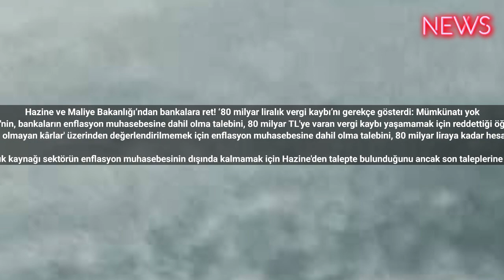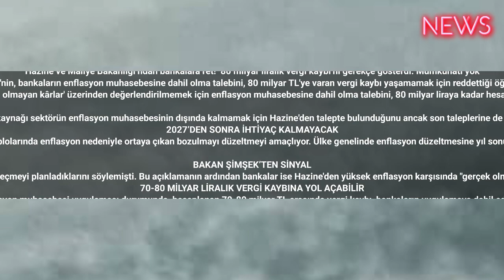Bakanlığı’ndan bankalara ret! ‘80 milyar liralık vergi kaybı’nı gerekçe gösterdi: Mümkünatı yok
Hazine ve Maliye Bakanlığı’ndan bankalara ret! ‘80 milyar liralık vergi kaybı’nı gerekçe gösterdi: Mümkünatı yok
Hazine'nin, bankaların enflasyon muhasebesine dahil olma talebini, 80 milyar TL'ye varan vergi kaybı yaşamamak için reddettiği öğrenildi.
Hazine ve Maliye Bakanlığı, bankacılık sektörünün 'reel olmayan kârlar' üzerinden değerlendirilmemek için enflasyon muhasebesine dahil olma talebini, 80 milyar liraya kadar hesaplanan vergi geliri kaybını gerekçe göstererek reddetti.

Reuters'a bilgi veren iki bankacılık kaynağı sektörün enflasyon muhasebesinin dışında kalmamak için Hazine'den talepte bulunduğunu ancak son taleplerine de olumlu yanıt alamadığını söylediler.
2027’DEN SONRA İHTİYAÇ KALMAYACAK
Türkiye'de son iki yılda yüzde 85'in üzerine kadar çıkan yüksek enflasyon sonrasında uygulanacak enflasyon muhasebesi, işletmelerin mali tablolarında enflasyon nedeniyle ortaya çıkan bozulmayı düzeltmeyi amaçlıyor. Ülke genelinde enflasyon düzeltmesine yıl sonunda geçilecek ve 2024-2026 yıllarında geçerli olacak Hazine 2027'den itibaren ise enflasyon muhasebesine ihtiyaç kalmayacağını öngörüyor.

BAKAN ŞİMŞEK’TEN SİNYAL
Ancak Hazine ve Maliye Bakanı Mehmet Şimşek, geçen ay sonunda finans sektörü hariç tutularak enflasyon muhasebesine geçmeyi planladıklarını söylemişti. Bu açıklamanın ardından bankalar ise Hazine'den yüksek enflasyon karşısında "gerçek olmayan" kârlar üzerinden değerlendirilmemek için enflasyon muhasebesinin kendi bilançolarına da uygulanmasını istemişlerdi.
70-80 MİLYAR LİRALIK VERGİ KAYBINA YOL AÇABİLİR
Bankaların enflasyon muhasebesi uygulaması durumunda, hesaplanan 70-80 milyar TL arasında vergi kaybı, bankaların uygulamaya dahil edilmemesinin ana nedeni olarak görülüyor.